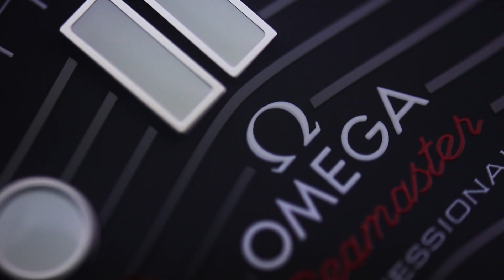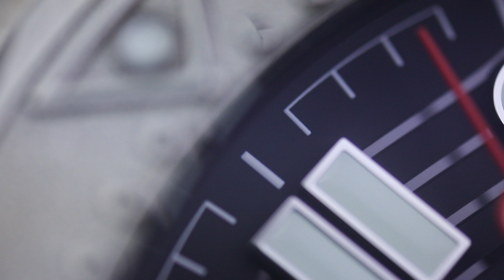Omega Seamaster Diver 300M Nekton Edition 210.30.42.20.01.002 Unboxing & Presentation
An unboxing and presentation video of the Omega Seamaster Diver 300M Nekton edition reference 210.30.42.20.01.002.

For this watch, OMEGA has partnered with Nekton, a non-profit research foundation committed to the protection and management of the world’s oceans.

This 42 mm Seamaster Diver 300M, released in support of Nekton, has a polished-brushed stainless steel case and laser ablated black ceramic [ZrO2] dial, matt finished with polished waves in positive relief. The uni-directional rotating bezel is in grade 5 titanium and features a laser ablated diving scale.

The caseback, embossed with the Nekton submarine medallion, is oriented with OMEGA’s innovative NAIAD LOCK. On this model, a stainless steel bracelet gives the divers’ watch a dressier look.

Powering OMEGA’s tribute to Nekton is the exceptional Master Chronometer Calibre 8806. Tested and approved at the industry’s highest level.

Millenary Watches
MillenaryWatches.com